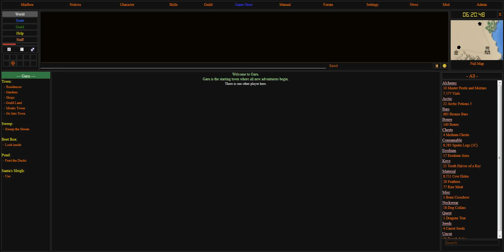New Map Testing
Testing the new map moving.